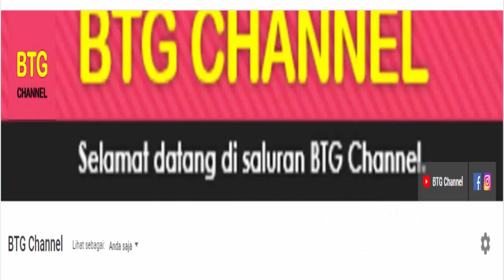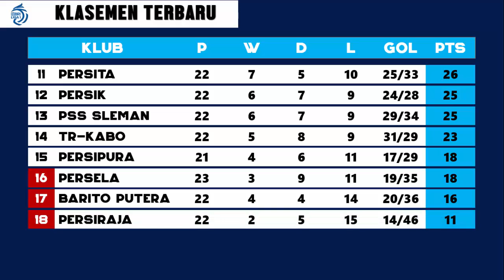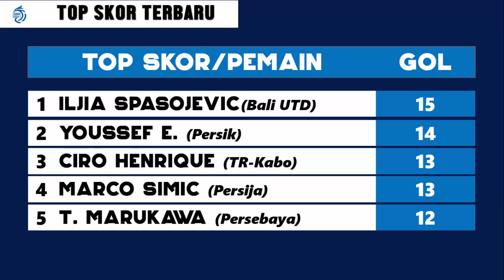Hasil Liga 1 2022 Hari ini: Arema FC vs Persija Jakarta | Hasil Dan Klasmen BRI Liga 1 Pekan 23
Berikut adalah hasil Liga 1 hari ini yang berlangsung tadi malam musim 2021/2022, Hasil lengkap dan klasemen liga 1 BRI di pekan 23 yang berlangsung hari ini atau tadi malam serta update klasemen sementara liga 1 pada 5 Februari 2022